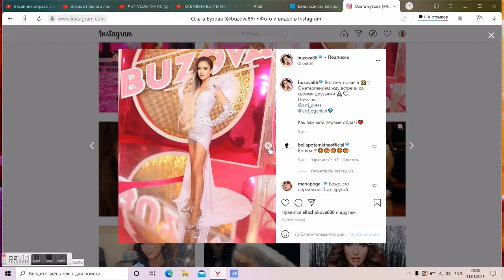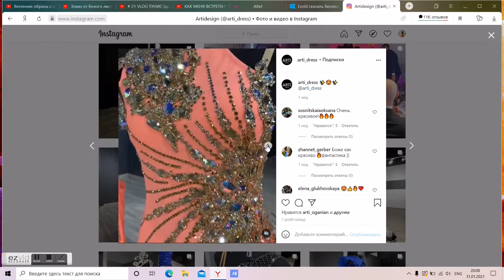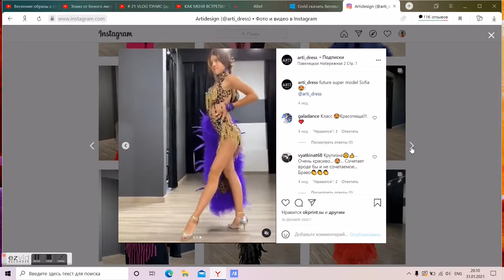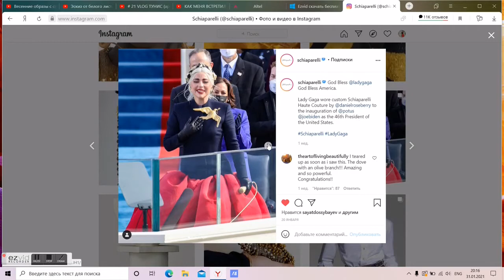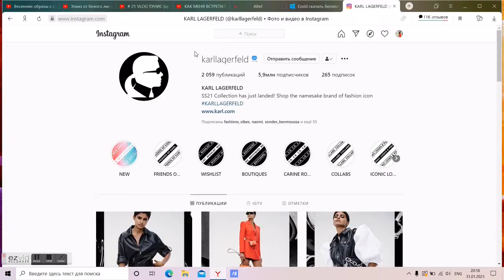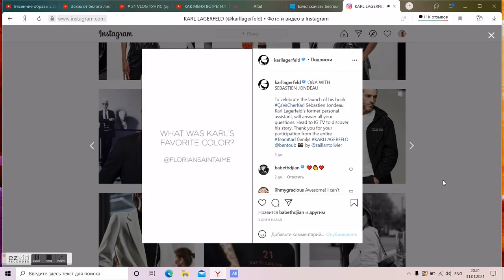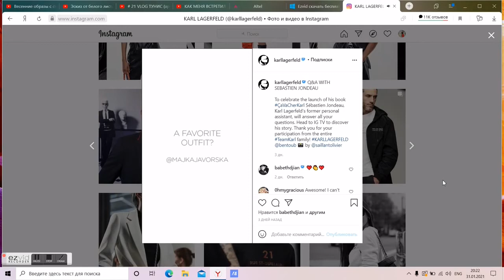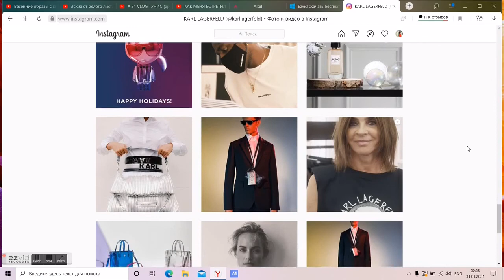на инаугурации БАЙДЕНА многое другое из шоубизнеса /январь 2021 #147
В этом видео рассказываю, о самом ярком и интересном за январь 2021. Ольга Бузова рассталась с Давой и с большим размахом отметила свое день рождения. И самое яркое это ее платье. Димаш Кудайберген исполнил песню Самалтау на инаугурации Джо Байдена в президенты Америки. Гоар Аветисян переболела короновирусом. И многое другое интересное уже в этом видео.